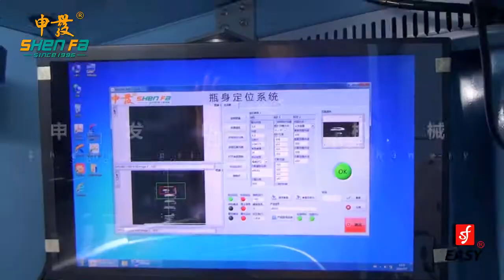SF SS212 Glass square bottle automatic loading+double surface silk screen printing